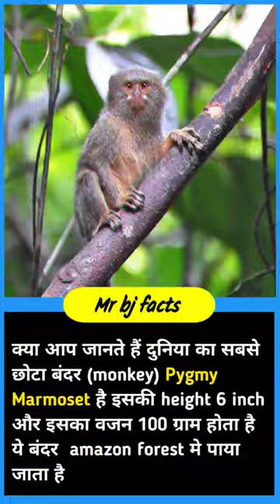ये बंदर🐒 है या उसका बच्चा 😂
Pygmy marmosets